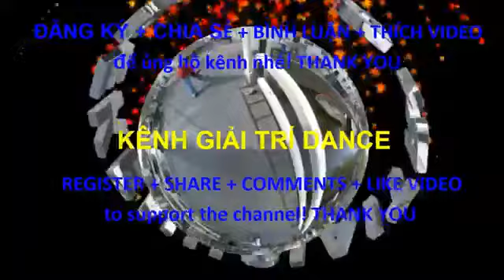52 Hiểu Khánh mặc đồ Short gợi cảm Shuffle dance nhạc cực hót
_Kênh Mậu Dần Channel.
_Share giúp mình được 1k sub nhé

_Kích qc ủng hộ mình nhé